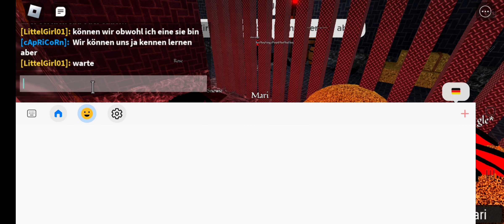Povestea unui lup🥲